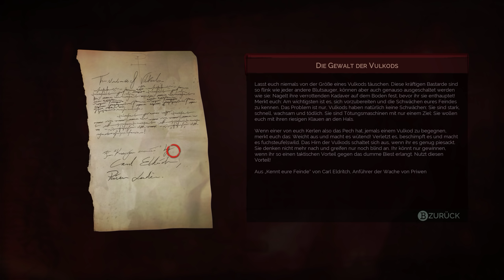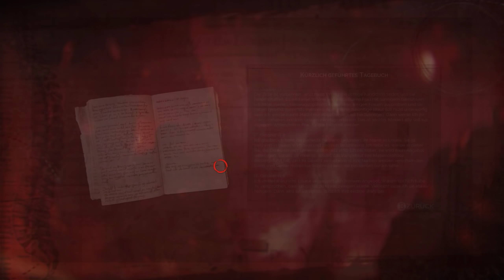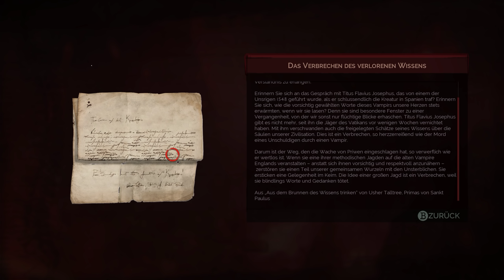Vampyr #16 - Die härtesten Kämpfe (Gameplay Deutsch)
Let's Play Vampyr PC Ultra Deutsch German Gameplay
Vampyr kaufen